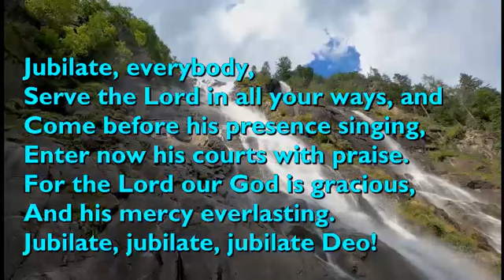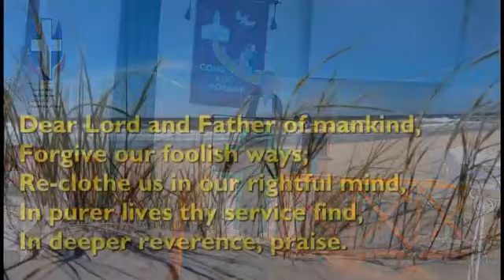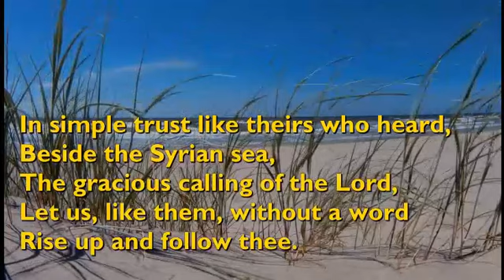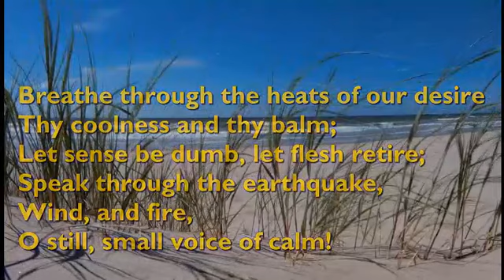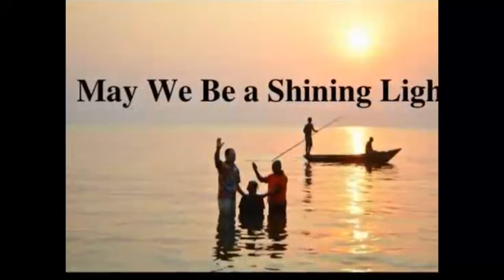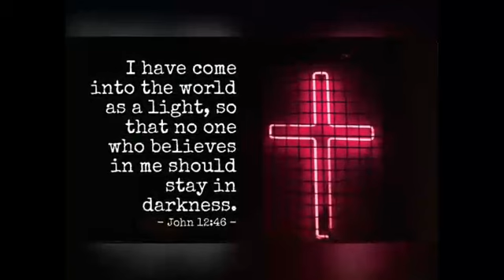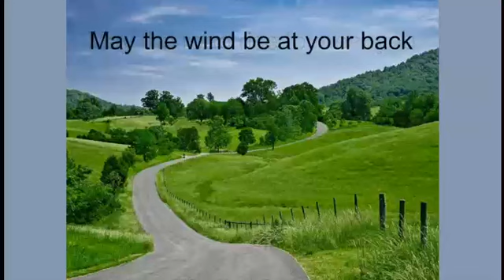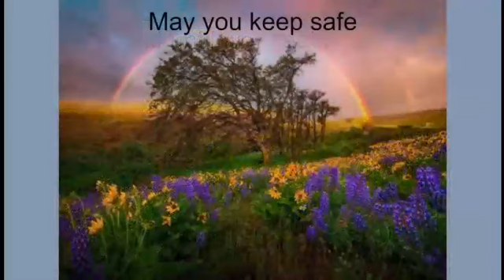Uniting Presbyterian Church Port Alfred Sunday Service Rev. Christel Erasmus 4 February 2024.